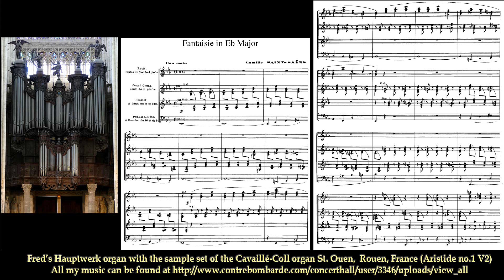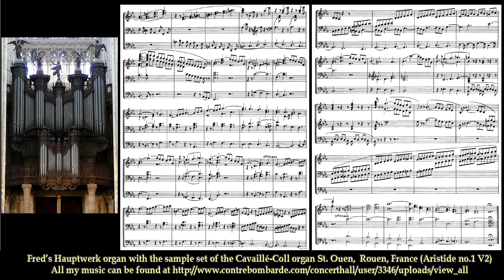Fantaisie in Es Major, Camille Saint Saens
Opgenomen via MIDI op mijn Hauptwerk orgel met de sample-set (Aristide 1, V2) van het Cavaille-Coll organ van de Abbaya St. Ouen in Rouen, Frankrijk, ontwikkeld door Christoph Schmitz.

Recorded via MIDI on my Hauptwerk organ with the (Aristide 1, V2) sample-set of the Cavaille-Coll organ of the Abbaya St. Ouen in Rouen - France, developed and created by Christoph Schmitz.